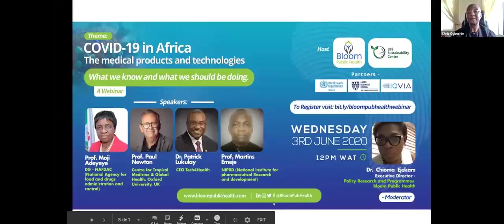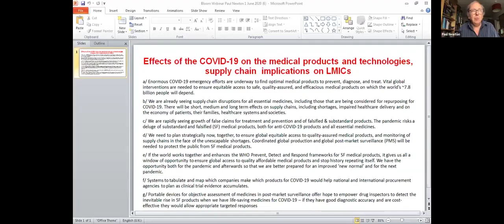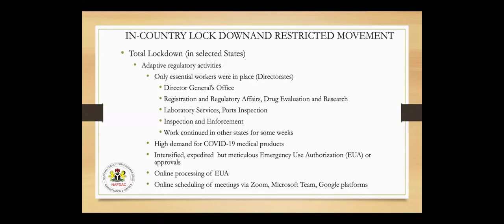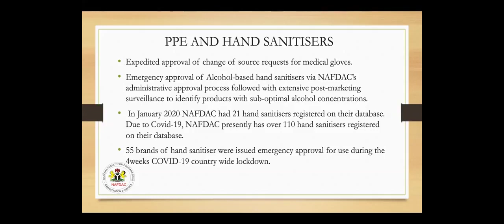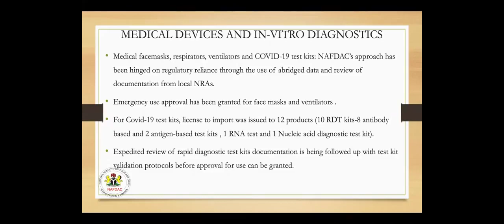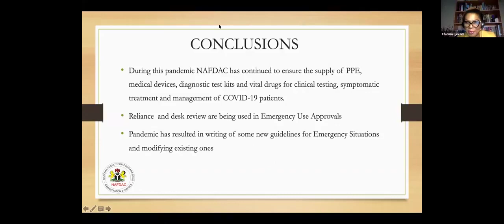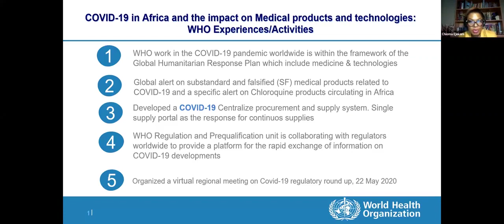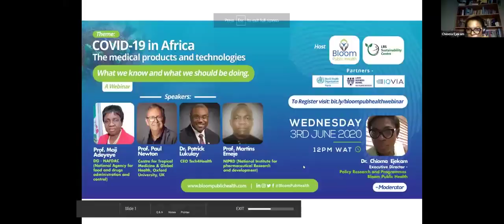COVID 19 in Africa the medical products and technologies Webinar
Bloom Public Health hosted its first webinar titled: COVID19 in Africa "the medical products and technologies - what we know and what we should be doing."  The webinar featured the guest speakers; Prof. Mojisola Adeyeye (DG NAFDAC), Prof. Martins Emeje (NIPRD), Dr Patrick Lukulay and Prof. Paul Newton.